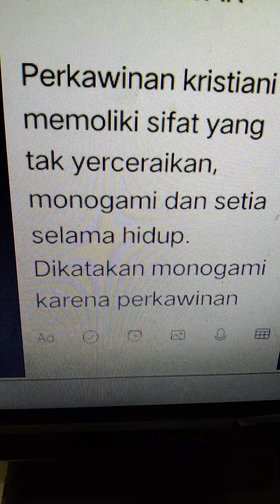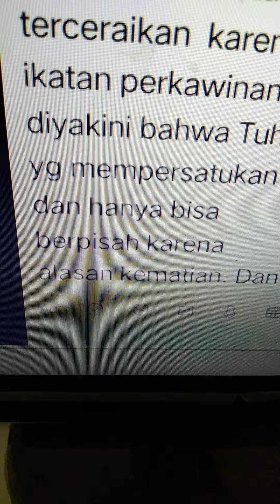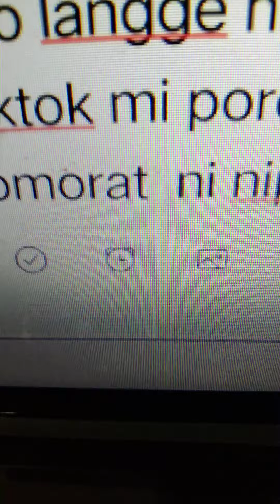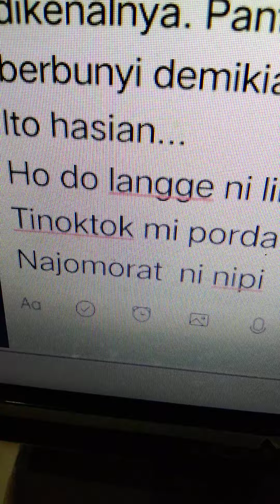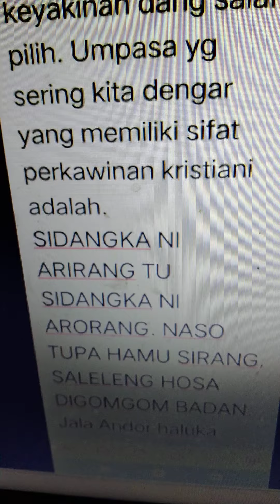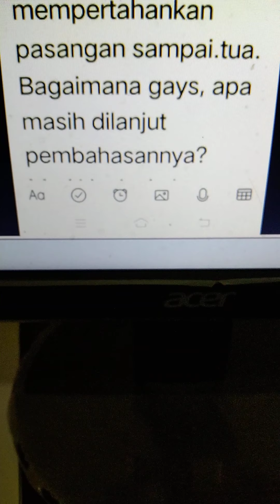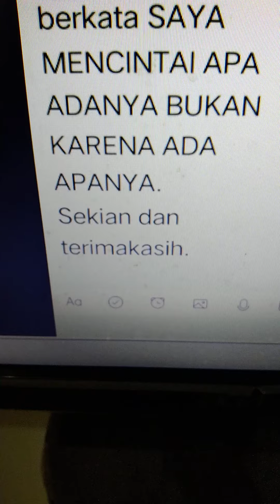SIFAT PERKAWINAM KRISTIANI DALAM BIDAYA BATAK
Titik temu.penghayatan.iman